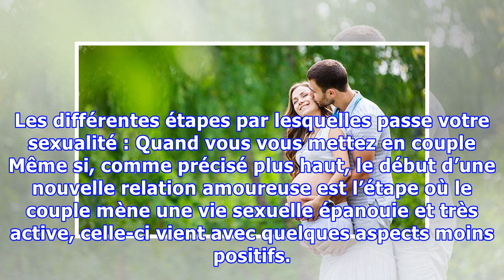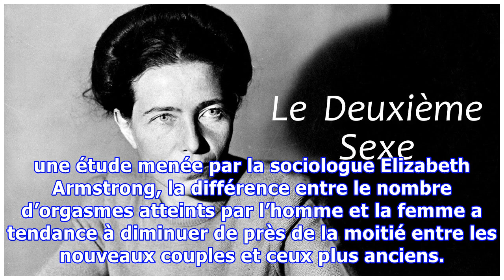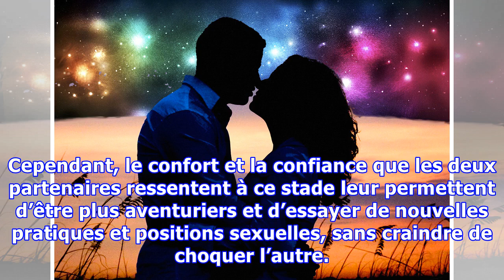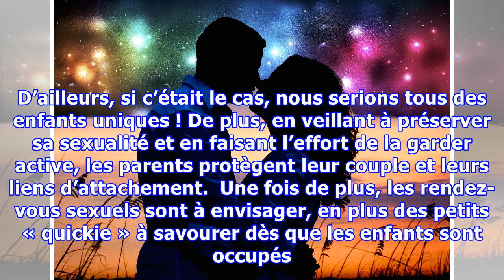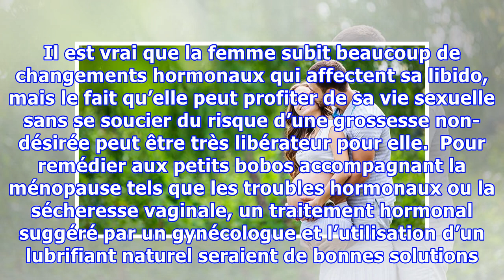Voici comment le sexe change au cours de votre relation. Êtes-vous d’accord ?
AdvertisementPlayCurrent Time 0:00/Duration Time 0:00Remaining Time -0:00Stream TypeLIVELoaded: 0%Progress: 0%0:00Fullscreen00:00MutePlayback Rate1Subtitlessubtitles offCaptionscaptions offChaptersChaptersundefinedQuand on tombe amoureux, ce ne sont pas juste nos émotions qui sont en ébullition, mais nos hormones aussi. C’est d’ailleurs la raison pour laquelle, au début d’une relation amoureuse, n...